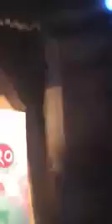শ্রুতি নাটক বিষয়-হবু স্বামীর ইন্টারভিউ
বর্তমান যুগে নারী পুরুষের সমান অধিকার অর্জনের ক্ষেত্রে বিবাহের পূর্বে মহিলার হবু স্বামীর ইন্টারভিউ নেওয়ার বিষয় সম্পর্কিত এই শ্রুতি নাটক।